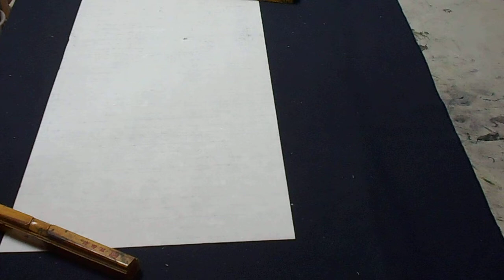DSCN9939 김선일한국화화실 2022 관송 김선일 난초 일경다화 그리기 수업 05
김선일한국화화실 2022 관송 김선일 난초 일경다화 그리기 수업 05

문인화는 먼저 사군자(매란국죽)가 떠 오르는데 이 사군자가 서법을 많이 인용한 그림법 입니다. 가장 직접적인 서법을 적용하는 것이 난(蘭)인데 난의 잎을 하나씩 그려가는 데는 서법의 원칙을 그대로 적용합니다. 우선 붓을 글씨 쓰는 자세로 바로잡고 곧게 세워서 난의 뿌리에서 부터 시작 할때 역입법이 적용됩니다. 즉 붓을 거꾸로 들어가는데 위에서 아래로 한번 짧게 내렸다가 위로 꺾어 올려 뻗쳐가는 방식으로 난의 잎을 하나씩 쳐 가는데, 이때 난을 그린다고 하지 않고 난을 친다고 합니다. 이런 기법이 모두 서법을 기준으로 하여 그렸으며 서법중에 난,죽엽, 국화,매화는 해서법,죽봉,매화나무를 예서법 으로 그렸던 것입니다. 추사선생의 부작난도 라는 난초그림이 유명한데 그 난초를 예서법으로 쳤다고 추사선생 스스로 밝힌바가 있습니다. 그러므로 각자의 개성에 따라 서법을 적용하여 붓 놀림을 하였으니 소위 텃치는 다양했다는 것을 알 수 있습니다. 이런 그림이 발전하여 회화로써 정착하는데 선을 강조하는 표현법이 서법과 일치합니다. 특히 백묘법이나 쌍구법은 서법을 많이 적용한 방식입니다. 난초는 공간 공부에 많은 도움을 줍니다.조금만 정신의 집중 하지 않으면 그림이 나오지 않기 때문 입니다. 서예의 정확성과 비슷합니다. 난초 속에 모든 필법이 들어 있습니다. 추사 김정희선생은 난을 잘치는 화가는 드물다 했습니다. 한국화에서 그린다 하지 않고 난을 친다고 합니다. 그래서 그림과 글씨는 한 뿌리라 합니다. 시원하게 뻗은 난잎이여 그대와 벗 하리라.         62. 石 蘭 蘭中惟一石蘭香 幽雅淸貞箇裏香 何患人間知者少 眞香元是似無香 난초 중에 유일하게 石蘭이 향기로워 유아하고 청정한 모습, 더욱 향기롭다.            어찌하여 알아 줄 이 적건마는 眞香은 원래 향기가 없는 것 같다.   소천 김천두 한시 石蘭(석란) East Wind. Korean Traditional. Paintings Academy. 한국의 한국화는 그 고졸한 멋에서 가히 한민족의 심성과 정신세계를 들여다볼 수 있는 가장 훌륭한 창문이라고 할 수 있습니다. 스스로도 잊고 있는 한국과 우리 문화의 본질을 외국인에게 소개한다는 것은 따라서 스스로의 자존을 위한 것일 수 있습니다. 또한 일련의 이러한 과정을 통하여 한국 대중들에게도 우리 그림과 마음을 다시 되돌아볼 수 있는 기회가 될 수 있기를 희망합니다.한국화 수강생 모집 우리의 그림인 한국화의 묘사와 기초 과정을 실습과 동양화론을 지도 합니다. 기초부터 창작에 이르기까지.초급.중급.고급 과정으로 지도하며 한국화 작가 지망생.취미생반은 저녁 시간에 직장인반을 운영하고 있습니다. 평일반: 오전반 10시-1시 까지. 오후반 2시-5시 토요일 특별반: 오전반 10시-1시 까지. 오후반 2시-5시 평일 저녁반; 저녁 7시-9시 까지 가장 한국적인 그림이 가장 세계적인 그림 입니다. 한번 배워 보세요 한국미를 새롭게 발견하게 될 것 입니다. * 한국화는 정신 함양과 마음수련 자기개발에 도움이 된다. * 기초부터 체계적으로 한국화를 하기 때문에 초심자도 누구나 가능하다. 지도 과목 산수화 사군자 채색화 석채화 수묵화 화조화 민화 문인화 한국화 기법 기초 한국화 한국화 이론 외국인 한국화반 한국화 미대 입시반 개인지도로 수업 합니다 수강 신청 서울 송파구 가락동 96-1 가락우성아파트 상가 3층 지하철 8호선,3호선 가락시장 전철역 3번 출구 가락우성아파트 상가 3층 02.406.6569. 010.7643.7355 김선일화실 김선일화실 뉴아트샵 김선일화실 /010ㅡ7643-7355